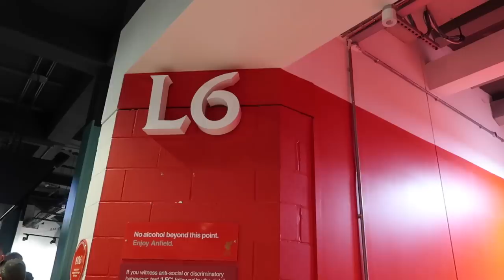Liverpool vs Leicester City - Szoboszlai's Rocket Hits The Back Of The Net, All Goals + MORE!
Back at Anfield for LFC's first rounding the Carabao Cup ( EFL Cup ) as the reds go down a goal again to comeback 3-1 in the second half thanks to brilliant goals from Cody Gakpo, Dominik Szoboszlai and Diogo Jota!